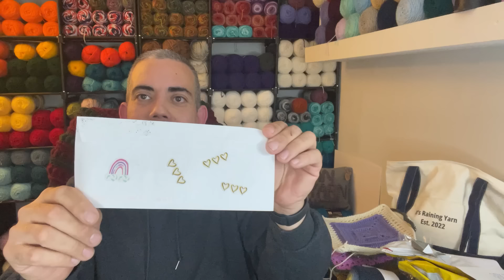PODCAST: EP. 31. - Yarn Talk and All the Things!!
Hi friends! Today is yet another Podcast! Yarn Talk and All the Things!  Today we talk about coffee, week 1 of my very first Crochet A Long, New to Me Stenli Yarns!! and of course happy mail! Enjoy!!

Creators Mentioned:
My enabler Crystal:

😀😀😀Happy Mail😀😂😂

JuanTheYarnAddict
20 PennMart Center PMB#123